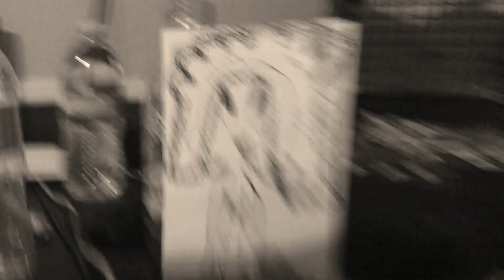Wither 2 Part 143 (2022)